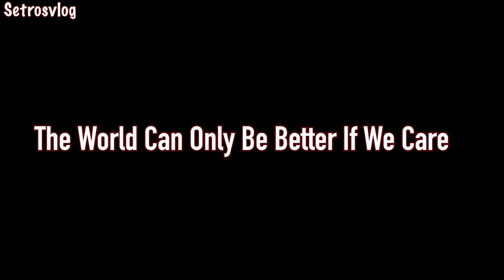Madam CLaudia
Celebrating you today.